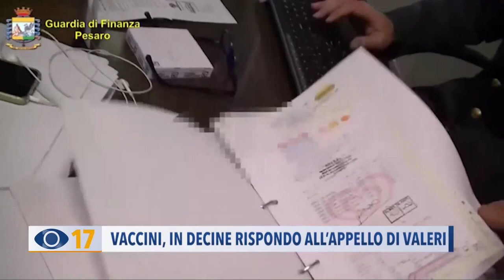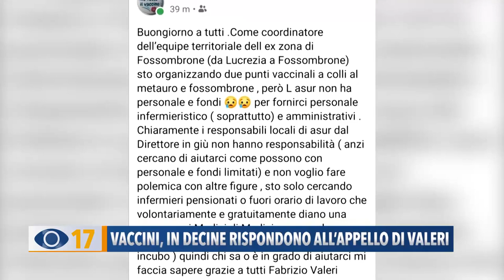Occhio alla Notizia 13 aprile 2021